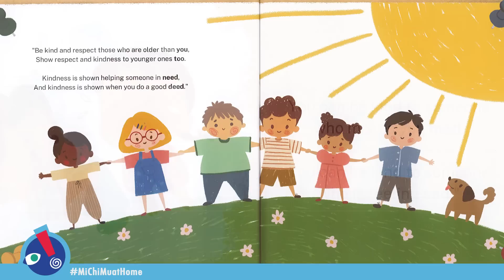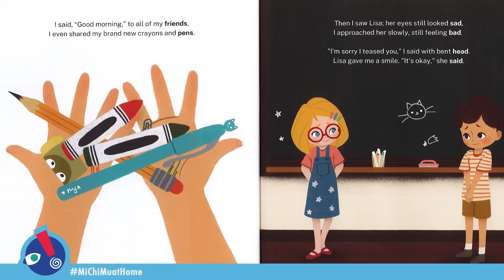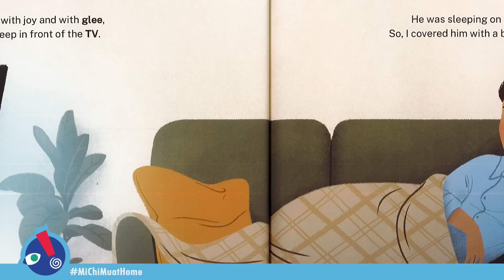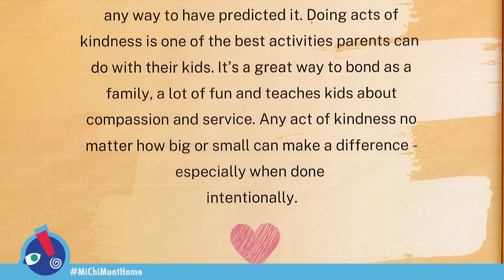Kindness is my Superpower | World Kindness Day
Celebrate World Kindness Day with us! Join us as we read “Kindness is My Superpower”. We hope this book inspires you to do three acts of kindness: something kind with someone else, for yourself, and for the world we live in! We guarantee this will make you feel pretty good inside!